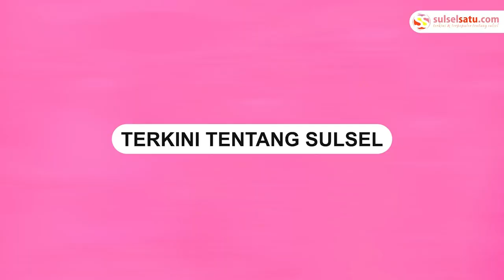Tuntut Ganti Rugi, Warga Pemilik Lahan Ancam Tutup TPA Antang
Warga pemilik lahan TPA Antang meminta kepada Pemerintah Kota Makassar segera menyiapkan ganti rugi.

Puluhan warga yang mengaku lahannya sudah dijadikan TPA itu mengancam akan menutup dan tak boleh dioperasikan bila tuntutan mereka tidak dipenuhi.

Sala satu warga bernama Hasyim mengaku telah bersepakat memberi waktu ke Pemkot Makassar untuk segera menyiapkan uang ganti rugi.

"Kami sudah lama dijanji-janji saja, kita kasih waktu satu bulan kepada Pemkot Makassar supaya mengganti rugi lahan kami yang digunakan untuk TPA ini," ujar Hasyim kepada wartawan di lokasi TPA Antang, Kamis (6/7/2023).

Video: Asrul
Video terkini dan terbaru..